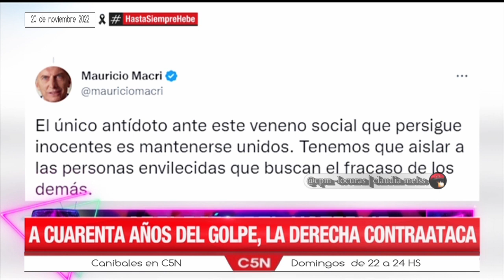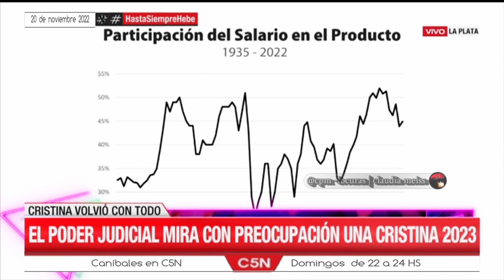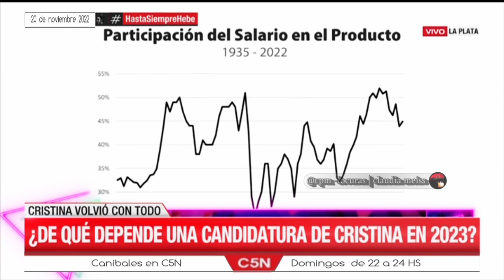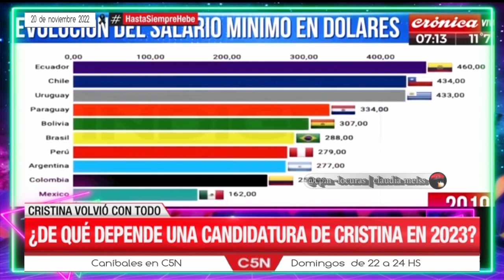«Caníbales en C5N » | Programa completo 20-11-2022 C5N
TEMAS  DEL PROGRAMA 👇
-Hebe presente, ahora y siempre
 Murió Hebe Ejemplo de memoria, verdad y justicia
 Las cenizas de Hebe descansarán en Plaza de Mayo
 Hebe, la memoria y la implantación de un modelo económico
 La política  y líderes del mundo despiden a Hebe

-A cuarenta años del golpe,la derecha contraataca
 Se creen rebeldes, pero son fascistas
 Apología al nazismo con protección mediática

-Cristina reapareció a cancha llena :¿juega en 2023?
"Cristina presidenta",el canto de la militancia
 El poder judicial mira con preocupación una Cristina 2023
*Guzmán,el daño y declaraciones polémicas
*El Frente mo es de todos
*Seguimos dando ventaja: La inacción de Alberto

📺Caníbales, con Julián Guarino,José Manuel Ubeira,Natalia Salvo,Ursula Varguez,Liliana Hendel,Pedro Peretti,Amado Boudou y Daniela Bambill.Programa emitido el domingo 20 de noviembre de 2022 por @C5N